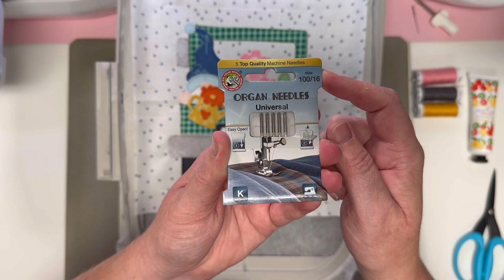Loads of Fun Block Five Embroidery Machine Appliqué Tutorial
Watch this video as you stitch along on your embroidery machine to create your Loads of Fun Block Five. In this video, Brittany walks you through the embroidery machine steps specific to the Bloom Block in Box Five of the Loads of Fun Block of the Month Experience for Embroidery Machine Applique.

Not a member of the Loads of Fun Block of the Month? We'd love to welcome you! Here are all the details and a link to join

Here are notions specific to the Loads of Fun Block of the Month for Embroidery Machine Applique

We hope you enjoy this Block of the Month and will join in on the fun of creating this quilt each month!

Happy Stitching,
Julie and Brittany